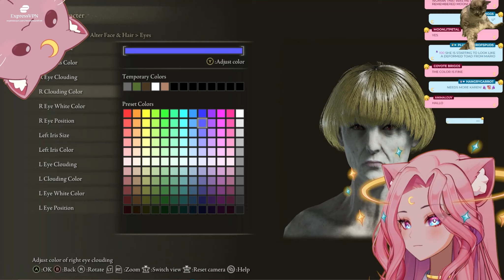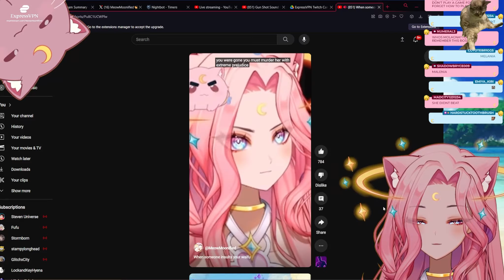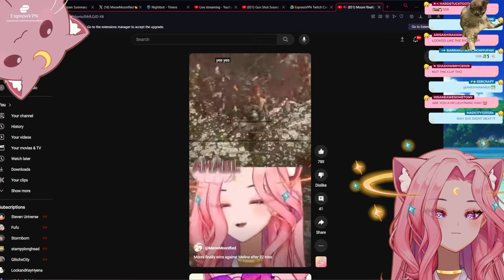I CAN FINALLY TALK TO WOMEN! (Elden Ring VOD 12/07/2023)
Archive of stream for MeowMoonified

MAIN CHANNEL  @MeowMoonified